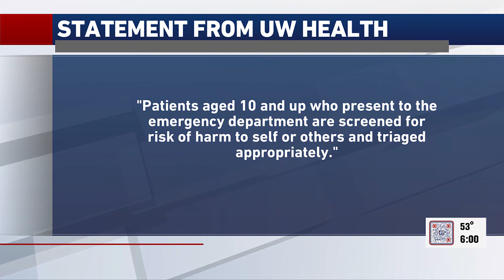Report: Rockford Walmart stabbing suspect claims he was denied mental health care